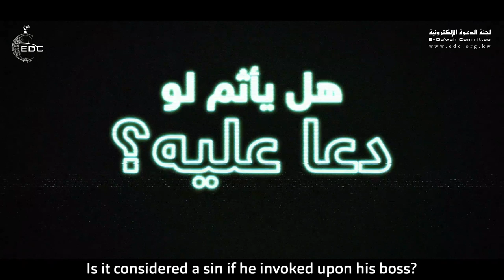هل يجوز الدعاء على الظالم !!؟ || د. محمد راتب النابلسي Invoking upon The Unjust